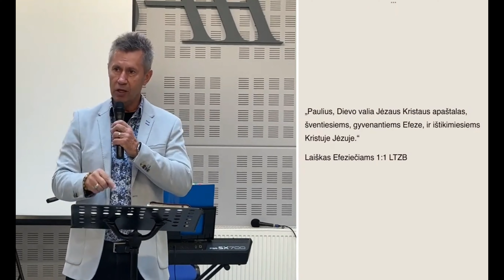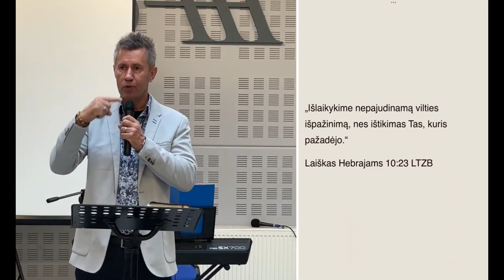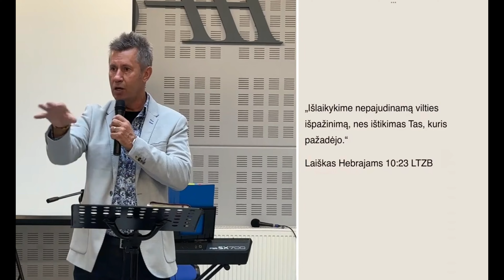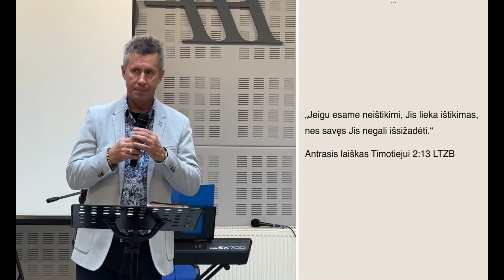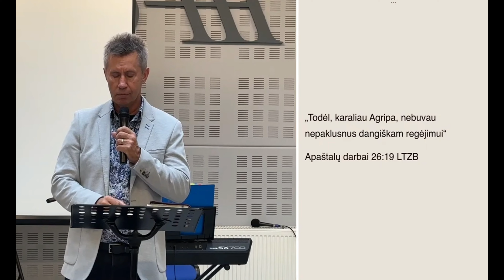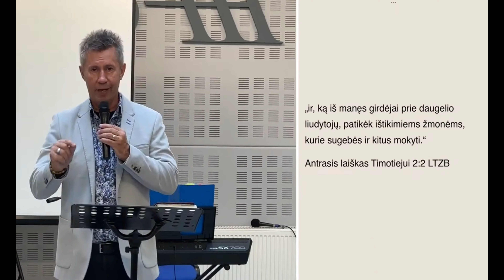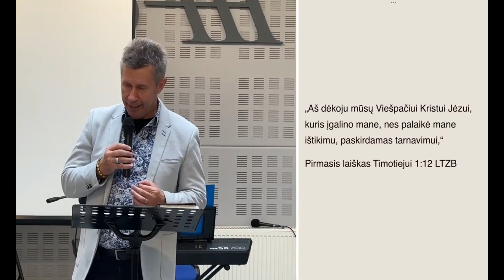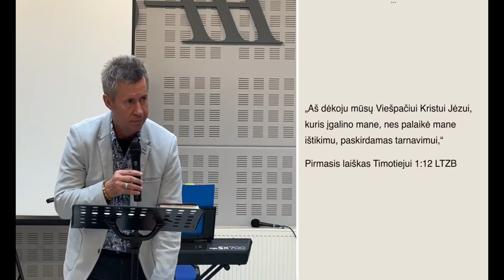🌿Pamokslo "Ištikimieji" santrauka🌿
🌿Bažnyčios surinkimai vyksta kiekvieną sekmadienį 11 val. Vilniuje, adresu:
Verkių g. 31C, 2 aukštas, 12 klasė (Orientyras Ogmios miesto "Laisvalaikio terasa")

Music by YESHUA // INSTRUMENTAL WORSHIP // SOAKING WORSHIP MUSIC // PIANO + PAD